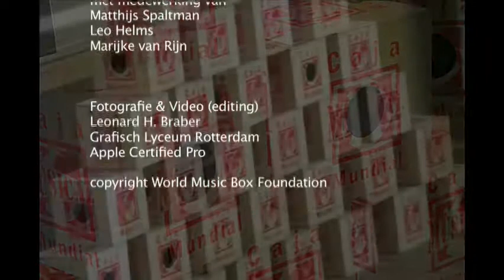World Music Box Campaign in Curacao, september 2008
Some footage from workshops at schools, given by 4 percussionists from the World Music Box during the campaign at Curaçao, september 2008.

The percussionists are Ricardo, Nicolas, Wieke and Mathijs. The movie is shot and edited by Leonard Braber